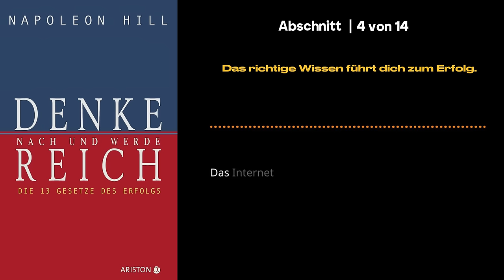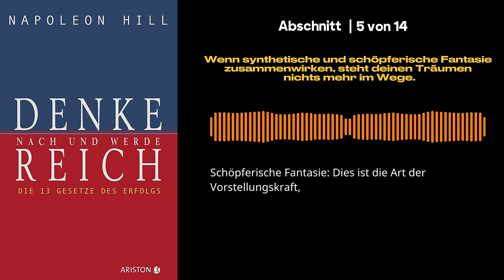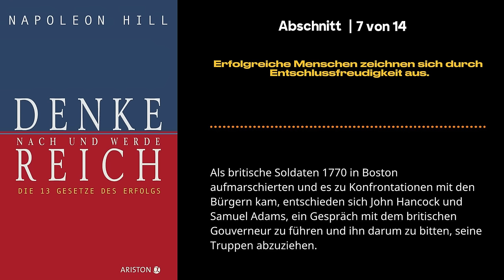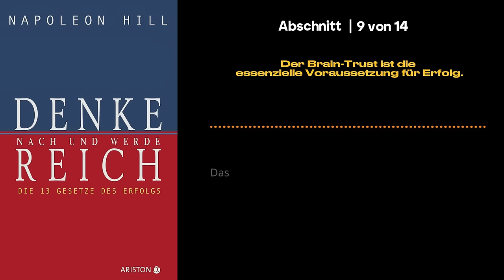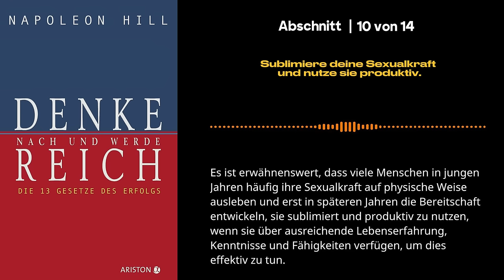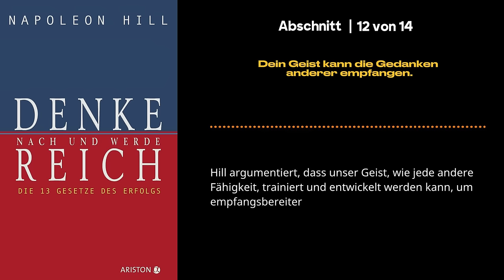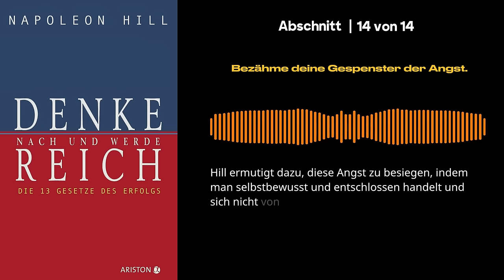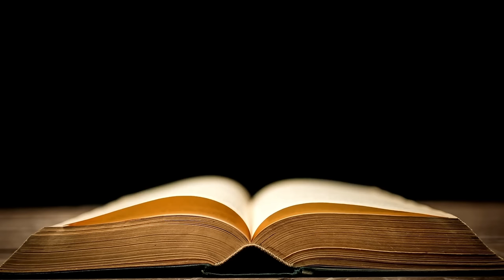Denke nach und werde reich 📖 von Napoleon Hill - Die 13 Gesetze des Erfolgs - Buchzusammenfassung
Komplettes Buch kostenlos anhören mit Audible von Amazon

"Denke nach und werde reich" (oder "Think and Grow Rich"), dem zeitlosen Meisterwerk von Napoleon Hill. Entschlüsseln Sie mit uns die Geheimnisse des Erfolgs, indem wir Hills bahnbrechende Konzepte erforschen, die unzählige Leben weltweit verändert haben.

In diesem Video erfahren Sie, wie Sie mit den 13 Gesetzen des Erfolgs reich werden - egal, was Sie angestrebt haben. Napoleon Hill, einer der bedeutendsten Erfolgsautoren aller Zeiten, zeigt Ihnen, wie Sie Ihr Leben so gestalten können, wie Sie es möchten. Das Buch hat bereits über 50 Millionen Mal gelesen werden können!

Anhand von fesselnden Anekdoten und überzeugenden Beispielen heben wir die wichtigen Lektionen aus Hills Buch hervor, die heute noch so aktuell sind wie zum Zeitpunkt der Erstveröffentlichung. Ganz gleich, ob Sie ein aufstrebender Unternehmer, ein Fachmann auf der Suche nach persönlicher Weiterentwicklung sind oder einfach nur Ihr Leben verbessern möchten, dieses Video bietet Ihnen wertvolle Einblicke, die Ihnen helfen, den Erfolg zu erzielen, den Sie sich wünschen.

Begleiten Sie uns auf dieser transformativen Reise, die von Napoleon Hills einflussreichem Werk inspiriert ist. Lassen Sie sich diese Gelegenheit nicht entgehen, Ihr Denken zu revolutionieren und praktische Schritte zur Verwirklichung Ihrer Träume zu unternehmen. Denken Sie daran, dass Erfolg keine Frage des Zufalls ist, sondern das Ergebnis bewusster Gedanken, konzentrierter Handlungen und unerschütterlicher Entschlossenheit.

Wer steckt hinter dem Erfolg? Die Antwort ist einfach: Du! Napoleon Hill entwirft in seinem Buch „Die 13 Gesetze des Erfolges“ die erfolgreichsten Prinzipien, die dir dabei helfen, dein Ziel zu erreichen. Er zeigt dir, wie du die richtigen Dinge tust, um deinen Wert aufzuwerten, zu denken und zu handeln, um so dauerhaft erfolgreich zu sein.

Kapitel dieser Zusammenfassung von "Denke nach und werde reich von Napoleon Hill":

00:05 - Einleitung zum Buch "Denke nach und werde reich von Napoleon Hill"

01:50
1 - Gesetz 1: Brennendes Verlangen ist der erste Schritt zur Verwirklichung der eigenen Träume.

04:09
2 - Gesetz 2: Erfolgreiche Menschen zeichnet der felsenfeste Glaube an ihre Ziele aus.

06:59
3 - Gesetz 3: Mithilfe der Autosuggestion kannst du dein Unterbewusstsein beeinflussen – und somit auch deine Handlungen.

08:59
4 - Gesetz 4: Das richtige Wissen führt dich zum Erfolg.

11:16
5 - Gesetz 5: Wenn synthetische und schöpferische Fantasie zusammenwirken, steht deinen Träumen nichts mehr im Wege.

13:22
6 - Gesetz 6: Organisierte Planung ist das A und O für Erfolg.

15:53
7 - Gesetz 7: Erfolgreiche Menschen zeichnen sich durch Entschlussfreudigkeit aus.

17:36
8 - Gesetz 8: Mache dir Ausdauer zu einer festen Gewohnheit.

19:47
9 - Gesetz 9: Der Brain-Trust ist die essenzielle Voraussetzung für Erfolg.

21:40
10 - Gesetz 10: Sublimiere deine Sexualkraft und nutze sie produktiv.

23:47
11 - Gesetz 11: Das Unterbewusstsein ist der mächtigste Einflussfaktor auf dein Handeln.

25:53
12 - Gesetz 12: Dein Geist kann die Gedanken anderer empfangen.

27:18
13 - Gesetz 13: Der sechste Sinn ist die psychische Seite der schöpferischen Fantasie.

29:20
14 - Bezähme deine Gespenster der Angst.

21:20
Zusammenfassung zum Buch "Denke nach und werde reich von Napoleon Hill"

Als junger Mann wurde Napoleon Hill vom Großindustriellen Andrew Carnegie beauftragt, die Erfolgsmethoden der 500 erfolgreichsten Menschen seiner Zeit zu erforschen. Bis 1937 sammelte er seine Ergebnisse und veröffentlichte sie später in Buchform unter dem Titel Denke nach und werde reich, das bis heute weltweit über 60 Millionen Mal verkauft wurde.

Wenn du den Weg zu uneingeschränktem Erfolg beschreiten willst, kommst du um diesen Klassiker nicht herum.

Napoleon Hill (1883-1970) war ein amerikanischer Journalist und Schriftsteller. Er begann bereits als junger Teenager eine Karriere als Zeitungsreporter, um seine Familie finanziell zu unterstützen. In Stahlmagnat Andrew Carnegie fand er einen Mentor, der sein Leben verändern sollte.